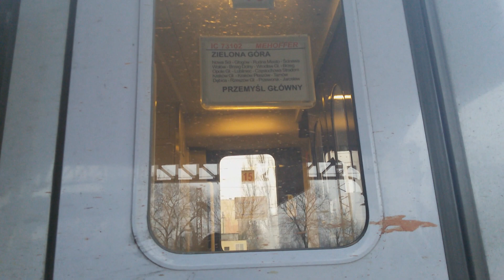IC Mehoffer w Głogowie wraz z dziwną zapowiedzią megafonistki (14.12.2015)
Jak widać najwyraźniej megafonistce w Głogowie w sercu bardzo został TLK Sztygar i dlatego nazywa nowy pociąg IC Mehoffer własnie jego imieniem.

Pociąg: IC 73102 MEHOFFER spółki PKP Intercity
Ze stacji: Zielona Góra
Do stacji: Przemyśl Główny
Przez stacje: Ścinawa, Wrocław Główny, Opole Główne, Częstochowę Stradom, Kraków Główny, Tarnów, Rzeszów Główny
Planowy przyjazd: 8:46
Planowy odjazd: 8:50
Wjeżdża na tor: 18
Przy peronie: 1